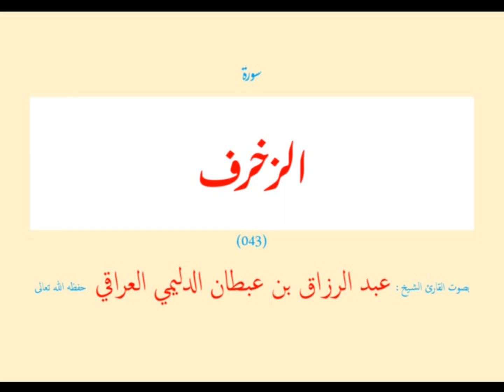سورة الزخرف (٠٤٣) عبد الرزاق بن عبطان الدليمي العراقي - مجود طويل